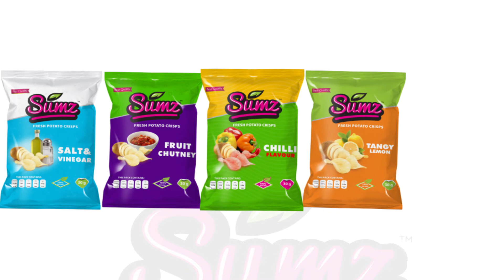Have you tasted Sumz Crisps??